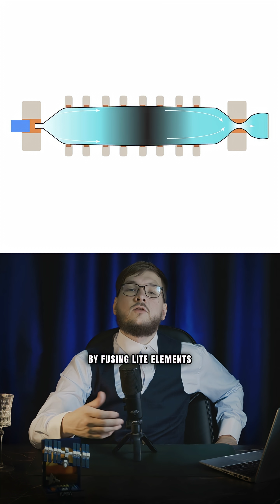How To Reach the Closest Exoplanet in 40 Years? | WSO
It sounds like science fiction, but a fusion rocket could make interstellar travel a reality. A space expert breaks down the tech that could get us to the nearest star in a single lifetime.

    This was just one of the incredible future technologies we explored in our full video. Ready for the deep dive?

    ► To see all 10 concepts, tap the video title linked on the screen!